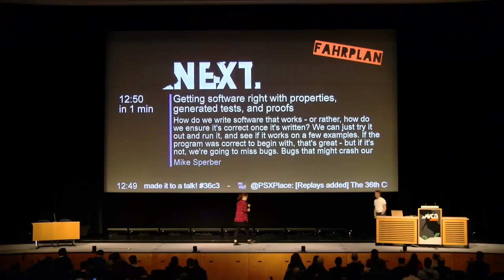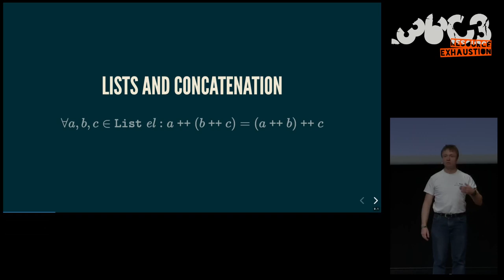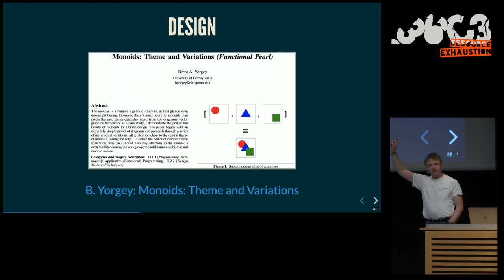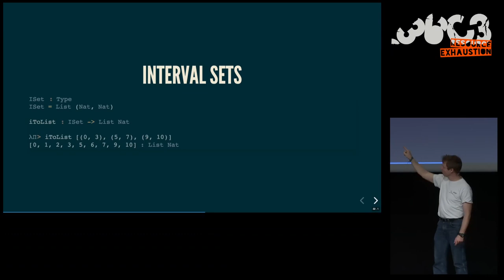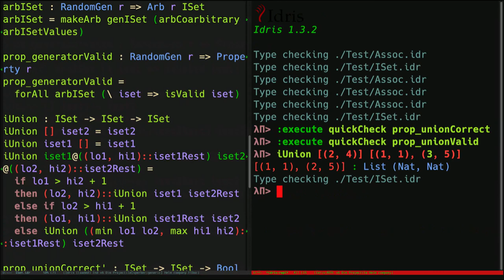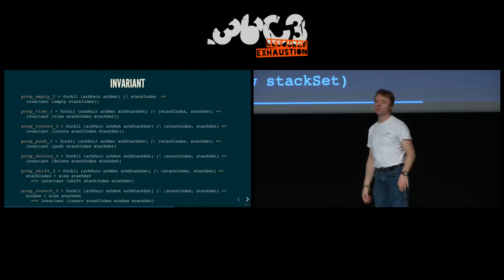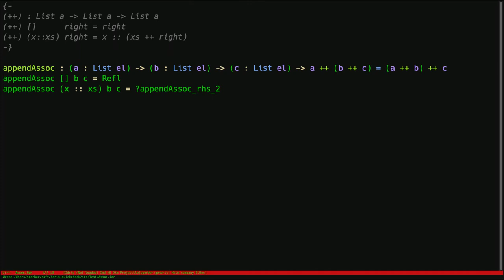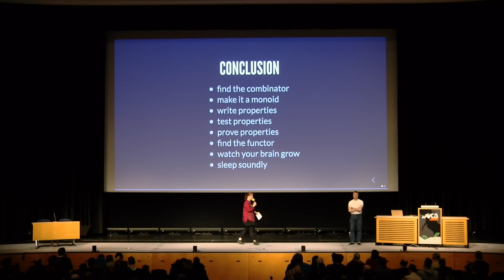36C3 - Getting software right with properties, generated tests, and proofs - Russian (русский) tran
Evolve your hack into robust software!

How do we write software that works - or rather, how do we ensure it's correct once it's written?  We can just try it out and run it, and see if it works on a few examples.  If the program was correct to begin with, that's great - but if it's not, we're going to miss bugs.  Bugs that might crash our computer, make it vulnerable to attacks, stop the factory, endanger lives, or "just" leave us unsatisfied.  This talk is about techniques every programmer can use to avoid large classes of bugs.  You think about general properties of the things in your code, verify them through automatically generated tests, and (when it's particularly critical) proofs.  This is a surprisingly fun and satisfying experience, and any programmer can do it.  You need just a bit of high school math (which we'll refresh in the talk) to get started.

This talk is specifically about accessible techniques: Almost any program, function, or entity has a few interesting properties, and teasing them out will enhance your understanding of what is going on in your software.  The next trick is to write out the property in your programming language.  People with lots of time and budget can write down enough properties to form a complete specification of the security- and safety-critical parts of a system and prove that they hold for their system.  In the talk, we'll instead focus on a dead-simple technique called QuickCheck.  (Your programming language almost certainly has a QuickCheck library you can use.)  QuickCheck - from the code describing the property - will automatically generate as many test cases as you want, run them, and produce counterexamples for failures.  QuickCheck is amazingly effective at flushing out those corner cases that elude traditional unit tests.  Finally, for simple properties of pure functions, we can also attempt a proof using simple algebra.  The results are a wonderful feeling of satisfaction, and a sound sleep.

Mike Sperber